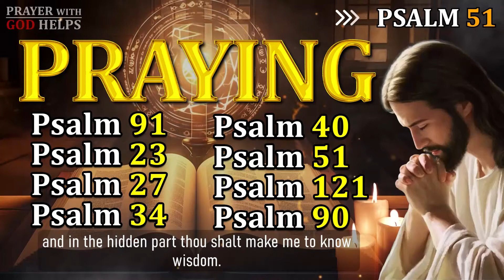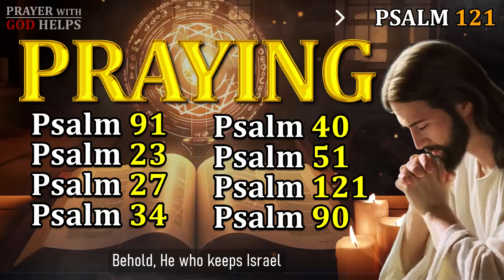SACRED PSALMS TO PROTECT YOUR HOME - GUIDED BY THE WAY, THE TRUTH, AND THE LIFE